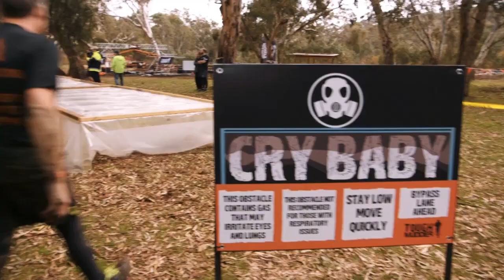INSANE Tough Mudder Obstacle: Cry Baby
Challenge your mental grit with this Tough Mudder Cry Baby obstacle. In this Tough Mudder obstacle, participants must crawl through the obstacle course filled with tear gas. To see more Tough Mudder obstacles

This video is about how to get through Tough Mudder's Cry Baby obstacle at the Tough Mudder obstacle course.